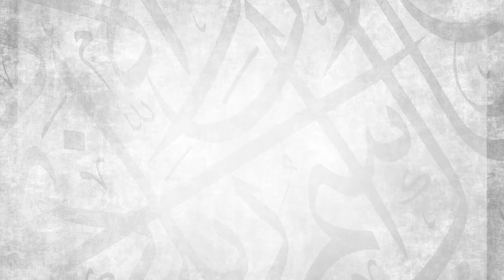Lesson 2 || Al-Usûl min 'Ilm al-'Usûl || Ustadh Abdulrahman Hassan